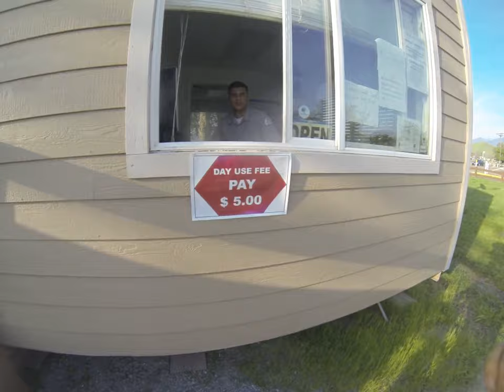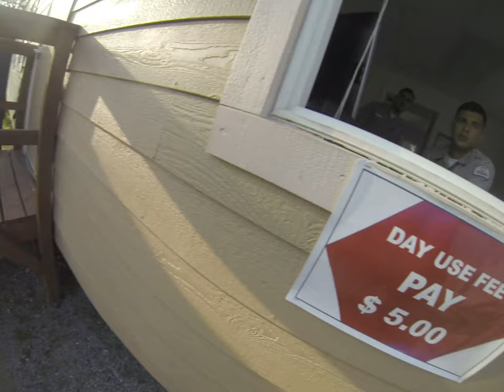ScootSki Goes To See the Super Bloom!!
Went on a ride to go see the Super bloom  hope you  like it !